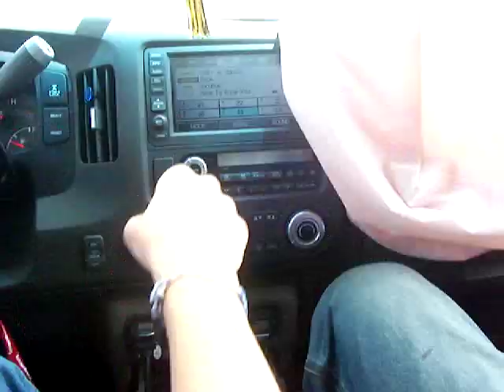Inside Honda Ridgeline Jump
I was in the back seat of a new honda, we jumped a road and the air bags went off.